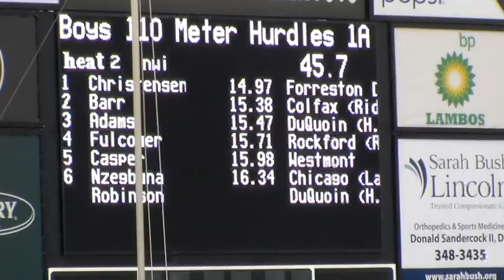2017 State Track Finals IHSA 100 Meter High Hurdles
Mason Barr qualifies for finals in the 100 Meter High Hurdles